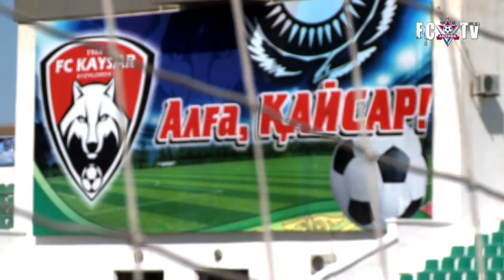кубок РК Кайсар - Актобе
видеоподборка голов,опасных моментов кубковой игры 1/8 финала между командами КАЙСАР (Кызылорда) - АКТОБЕ (Актобе)